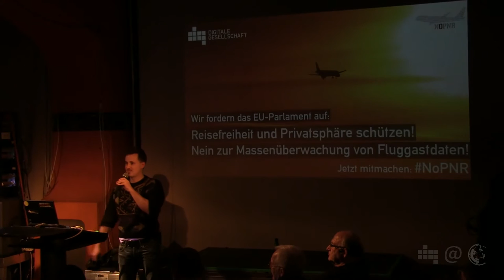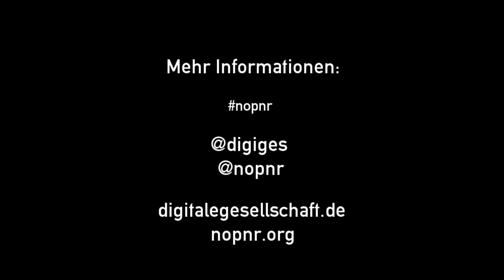Kurzvorstellung Kampagne noPNR | Ingo Dachwitz | 45. Netzpolitischer Abend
Kurzvorstellung Kampagne
Ingo Dachwitz vom Digitale Gesellschaft e.V. stellt die jüngste DigiGes-Kampagne zum Schutz unserer Grundrechte in Europa vor: Das EU-Parlament wird bald über die Einführung einer grundrechtswidrigen Vorratsdatenspeicherung von Reisedaten ("Passenger Name Record", kurz: PNR) abstimmen. Mit unserer Videokampagne rufen wir die Abgeordneten des Europäischen Parlaments dazu auf, gegen die Richtlinie zu stimmen. Helft uns dabei, die drohende Massenüberwachung des Reiseverkehrs in Europa zu verhindern. Informiert Euch unter den oben genannten Links, macht selbst ein Video, verseht es mit dem Tag NoPNR und schickt den Link an . Wir werden alle Videos an die EU-Abgeordneten weiterleiten, um unseren Protest zu Gehör zu bringen.